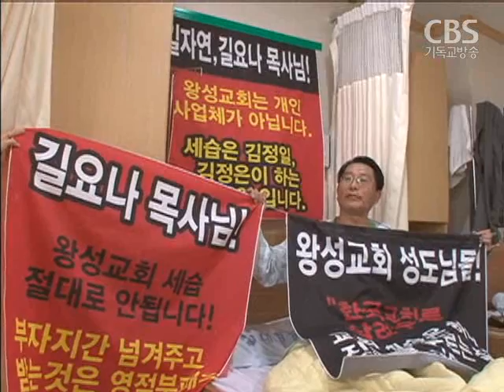왕성교회 세습하나?